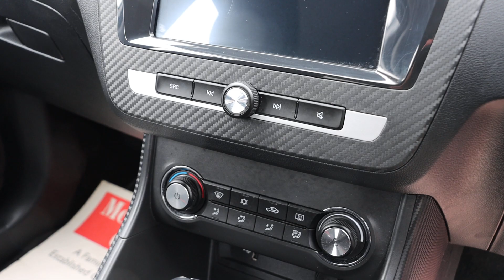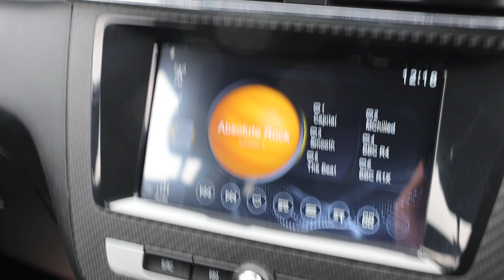NK69ZFE MG ZS 1.0 T-GDI EXCITE SUV 5DR PETROL AUTO BLUETOOTH APPLE CARPLAY DAB STEREO PARKING AIDS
NK69ZFE
MG 1.0 T-GDI EXCITE SUV 5DR PETROL AUTO BLUETOOTH APPLE CARPLAY DAB STEREO PARKING AIDS JUST 2 OWNERS 12000 MILES SH NO ULEZ CHARGE